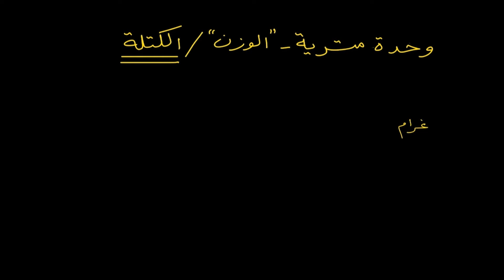الوزن في النظام المتري| الرياضيات | القياس والبيانات | الأكاديمية